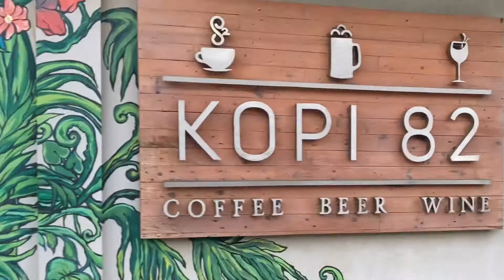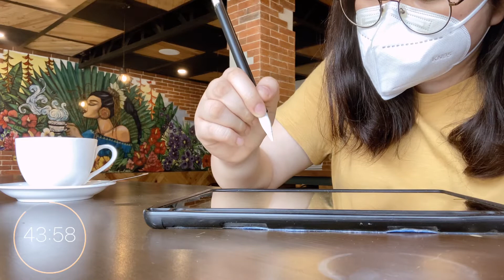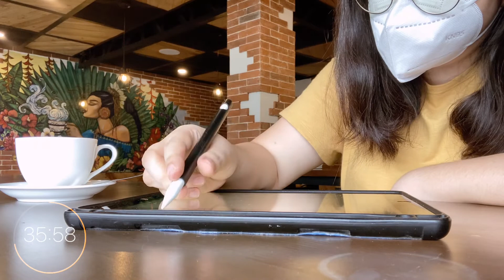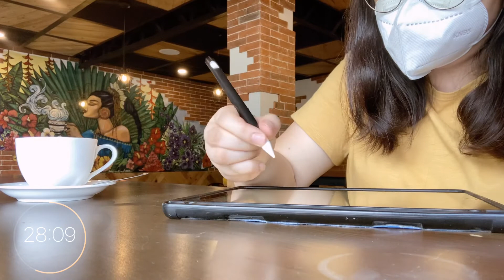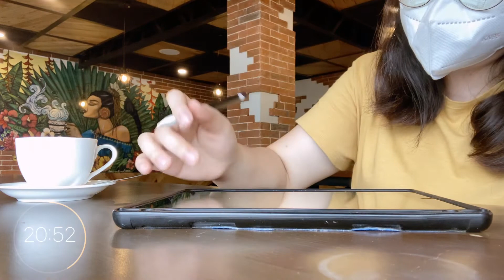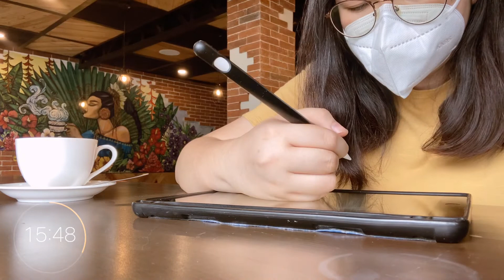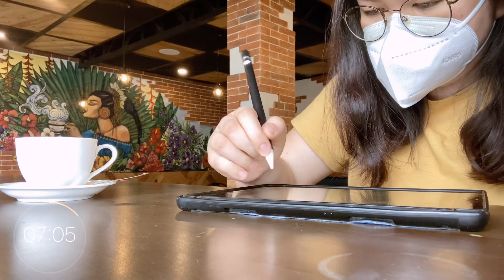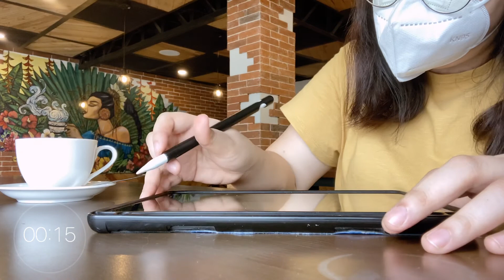HOSPITAL PLAYLIST OST 🩺 real time study with me at the café | 1 hour pomodoro | online medschool ph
POMODORO SESSION: 50 minutes study session and 10 minutes study break

Hello, my virtual study buddies! 💡 Fun fact: I really enjoy watching korean dramas and Hospital Playlist is one of my fave. Do you also watch kdramas? What's your fave kdrama?

Happy learning! 💛

Suggestions for my next study with me video are highly encouraged! 💛

Time Stamps:
0:00 café tour
00:37 pomodoro session 1
50:40 study break

Kindly support Shin Giwon Piano on YouTube!

Who am I:
I'm a third-year medical student in the Philippines. I make real time study with me videos and short café tours here on YouTube.

Here's my 📸 Instagram - realtime.studywithme.ph